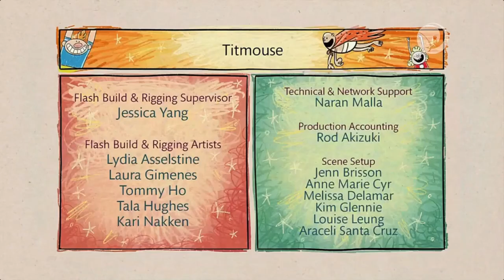Creditos Las Epicas Aventuras del Capitan Calzoncillos Dreamworks Channel LA